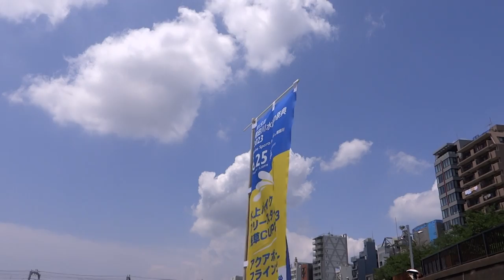JET SKI 2st 水上バイク フリースタイル 浅草 カップ 2023 ヒート 2 ☆ 隅田川 水面の祭典 in Sumida River ♬ 2023年 6月25日 東京スカイツリー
2023年 6月25日（日）　HX200V　Sony　12年前のコンデジ
00010　12年前のコンデジ　コンパクト デジタルカメラ

隅田川 水面の祭典 2023
Marine Sports Festival in 隅田川

〇　水上バイク『フリースタイル浅草カップ』
ジェットスキー　2サイクル
～あなたのいいね！を投票しよう。観て！投票して！参加して！浅草CUPを楽しもう！～
今年の『フリースタイル浅草CUP２０２３』は、なんと！
観客のみなさんも観るだけでなく、点数をつけて、投票できる参加型の大会です。
【競技方法】
規定演技とフリー演技は、技術面、構成力、観客へのアピールが審査され、
総合ポイントにより順位が決まります。
大会審査員のポイント加えて、あなたのいいねポイントが入ります！
投票方法は、シールを貼るだけ。
あなたが、「エクセレント」または「グッド」と
思った選手にどんどん投票しよう！
出場選手
・福田　典男　Norio　Fukuda
・濱中　直也　Naoya　Hamanaka
・岡本　輝正　Terumasa　Okamoto

〇　アクアボードフライングショー
国内トップ選手によるアクアボードショー
出場選手
・狛　巧巳　Takumi　koma
・増井　裕子　Yuko　Masui
チーム紹介
＊アクアポロパフォーマンスチーム　ティーディー（TeeDee）＊
私達のパフォーマンスチームは、どこよりも早くパフォーマンスに力をいれてきました！
2016年から本格的にチーム活動開始し、各テーマパークや地域イベントで
沢山の驚きや笑いを提供しています！
現在もパフォーマンスで輝く為に、色々な方々に支えられながら
大きく育っていますので、まだまだパフォーマンスを楽しんで頂けます！
是非！ご覧いただければと思います！

〒111-0033
東京都台東区花川戸２丁目１ 隅田公園

主催 隅田川水面の祭典2023実行委員会
　　　　(協同組合浅草商店連合会、花川戸商店会)
共催 公益財団法人マリンスポーツ財団
後援 台東区

本事業は周辺地域の方々等を対象に、
マリンスポーツ体験乗船会やマリンスポーツデモンストレーションを実施することで、
水上でのルールやマナー及び安全に対する知識等を高めながら
マリンスポーツの楽しさを提供し、地域の活性化を図ることを目的とする。